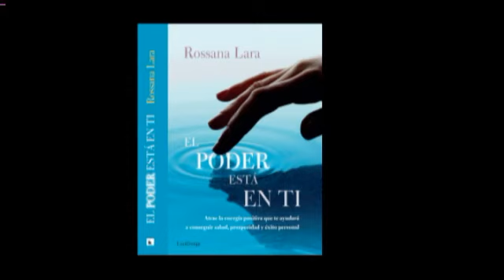Rosana lara y Jesús Vera en las noches de punt magic canal 25 tv